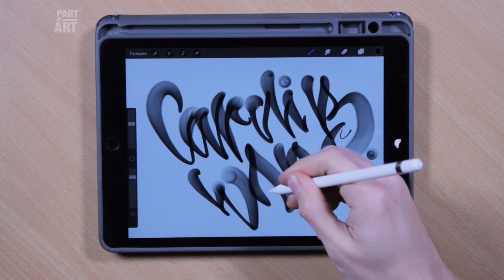Cardi B WAP / Handstyle / Digital Graffiti / Procreate Calligraphy / Ipad